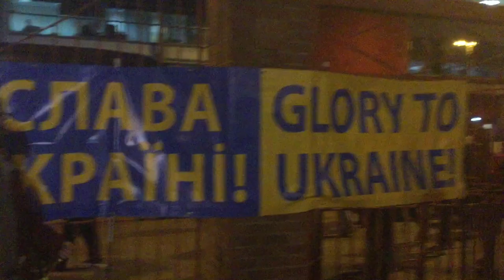EXTRA TIME SCENES AS BORO CAUSE A CUPSET!!! Middlesbrough V Tottenham Hotspurs Matchday Vlog